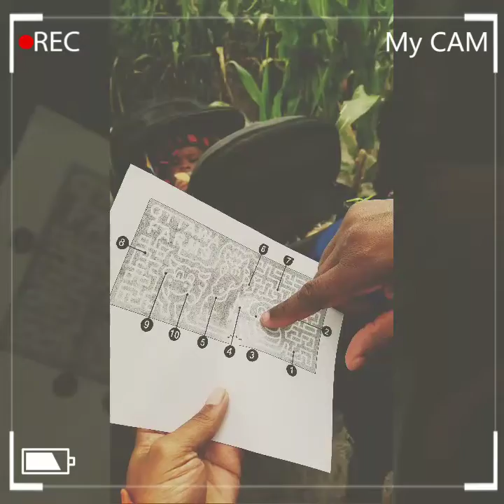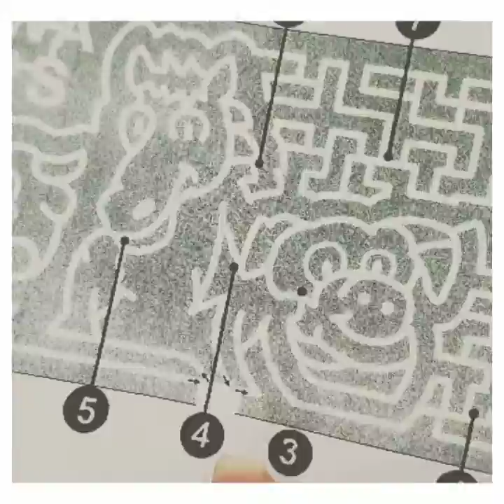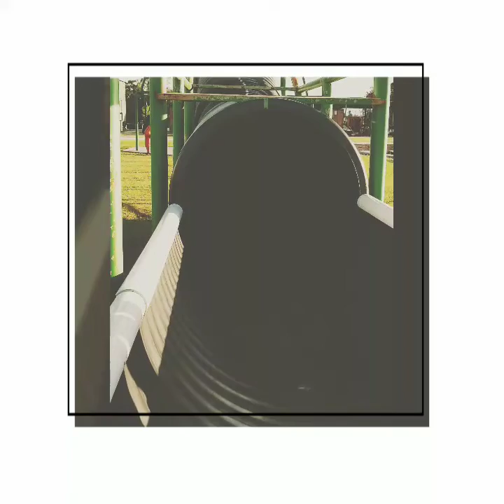GETTING LOST IN A CORN MAZE! | FUN TIME AT THE FARM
Hey check us out as we make our way through the 10 acre corn maze, the kids definitely had fun with this one and all of the other activities from the trip.